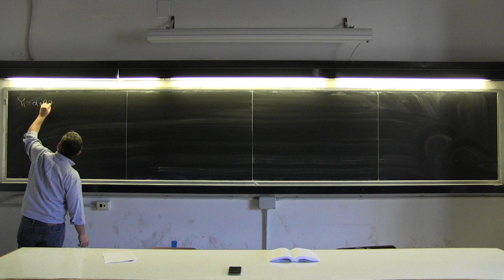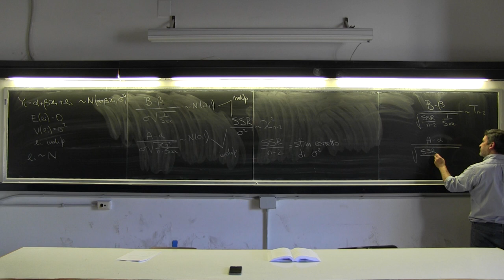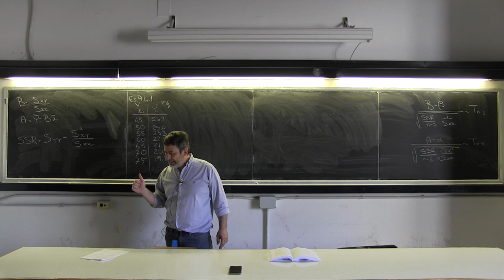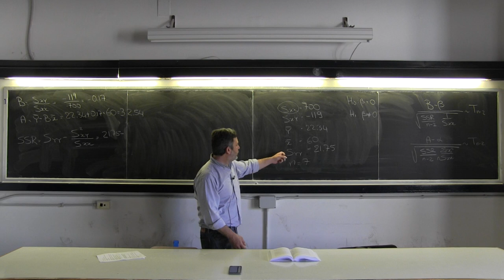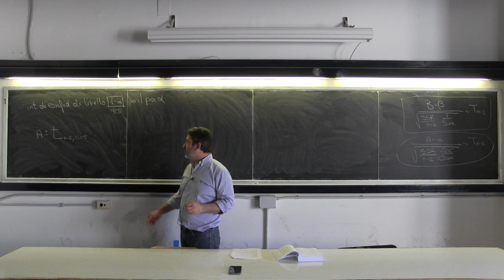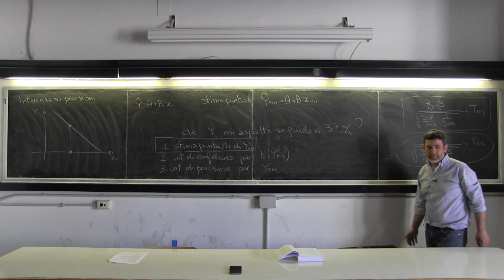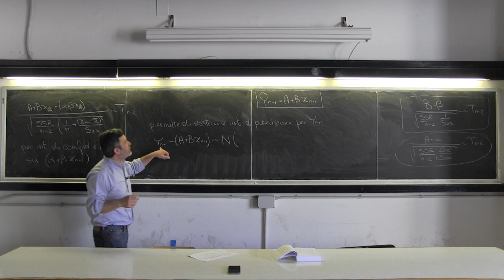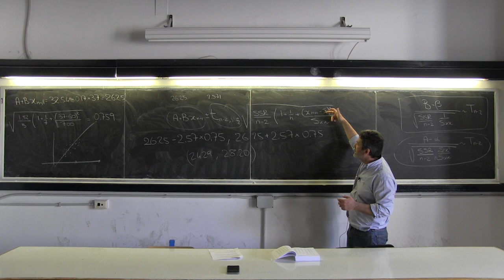Statistica - Prof. M. Perone Pacifico - lezione 18 p.1 (9 Mag. 2017)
Argomento:  Regressione Lineare, inferenza su previsioni
0:00 Riepilogo lezione precedente
14:59 Calcolo di SSR
20:05 Esempio 9.4.1 del libro (Regressione lineare, intervallo di confidenza per Beta, verifica delle ipotesi)
29:29 Calcolo Sxx, Sxy, Syy
36:25 Intervallo di confidenza per Beta
47:10 Intervallo di confidenza per Alfa
53:40 Inferenza su previsioni:
58:19 Stima puntuale di Yn+1
1:02:09 Intervallo di confidenza E(Yn+1)
1:07:15 Intervalli di previsione Yn+1.